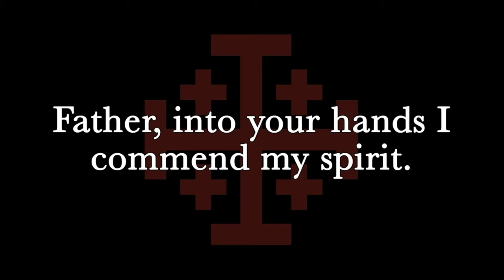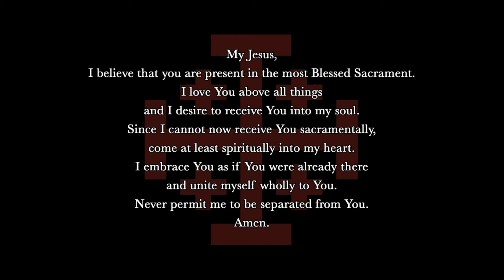Friday of the Passion of Our Lord (Good Friday)